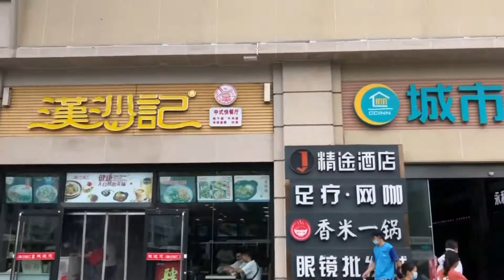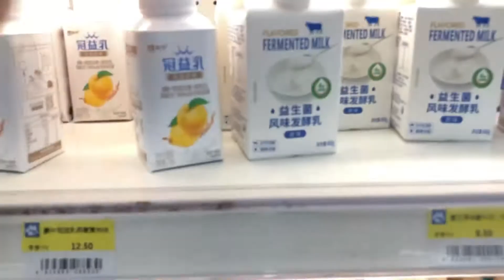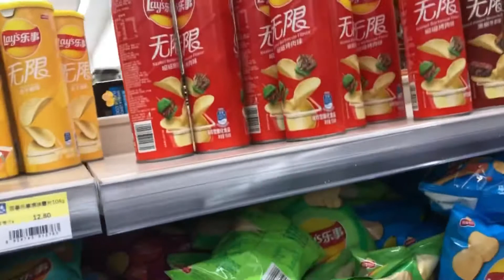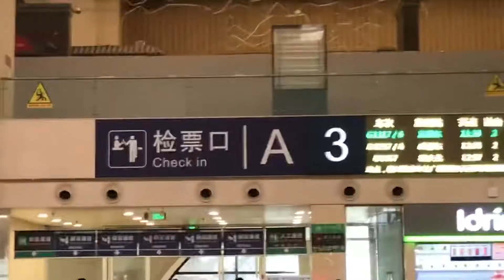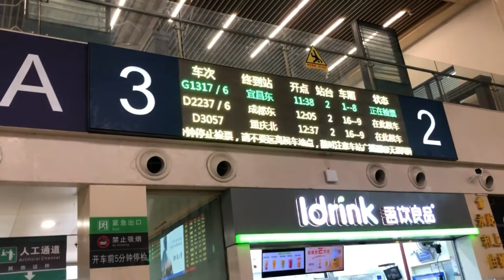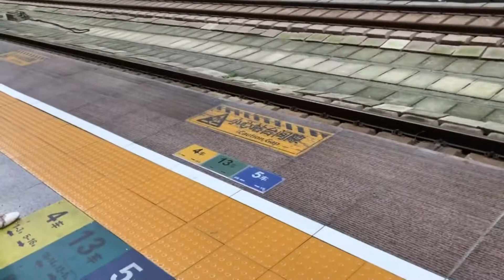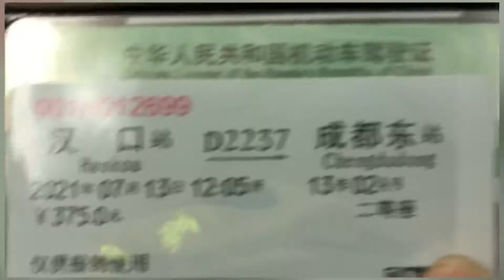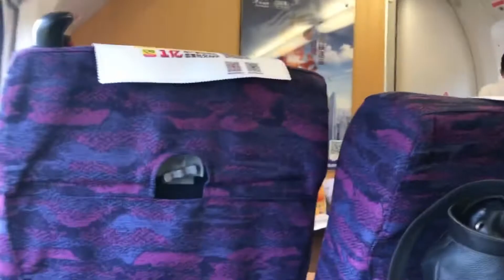Built Train travelling in China | VLOG